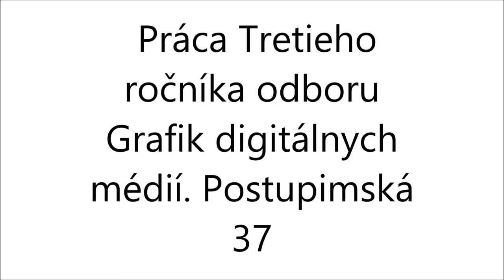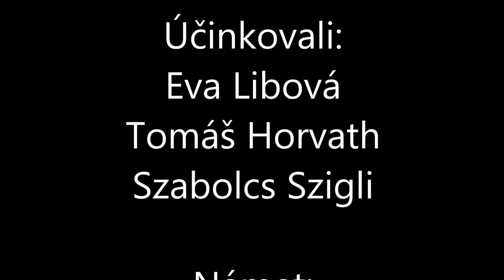Deň vychovávateľky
Postupimská 37
Košice